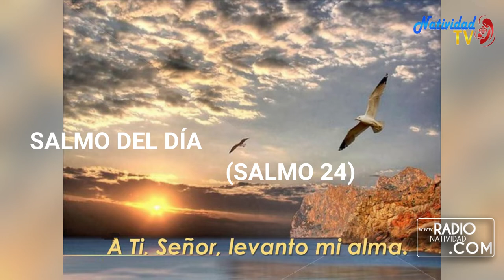SALMO DEL DÍA Miércoles (02/06/2021) P. Pedro Mora